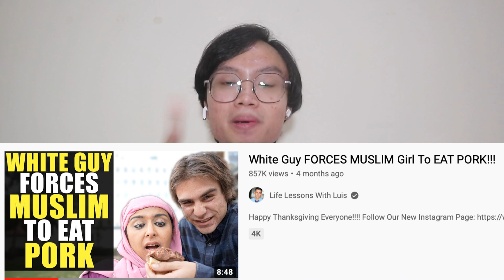WANITA MUSLIM INI DI PAKSA MAKAN DAGING BABI!!! PARAH BANGET...